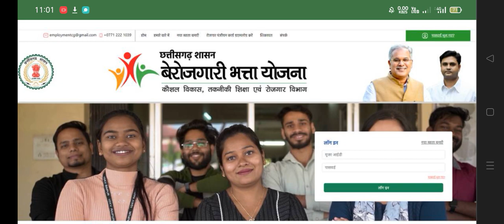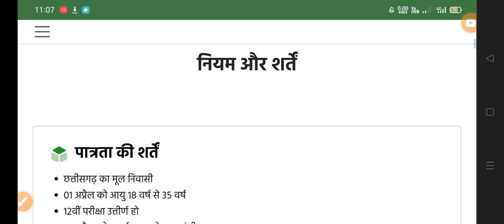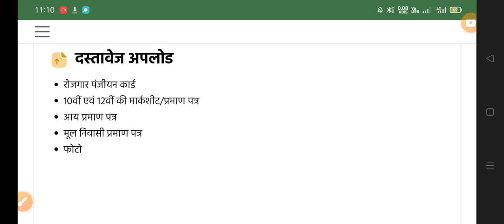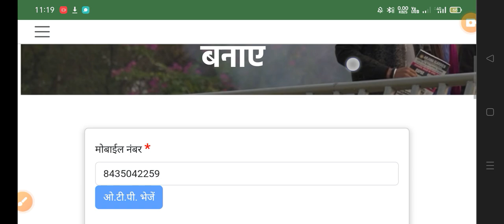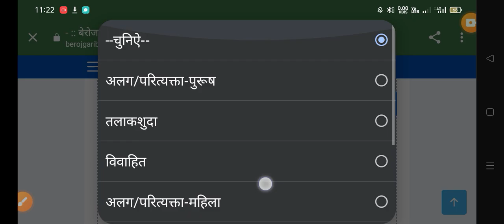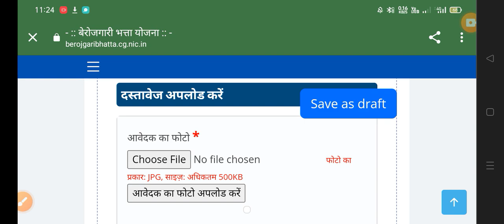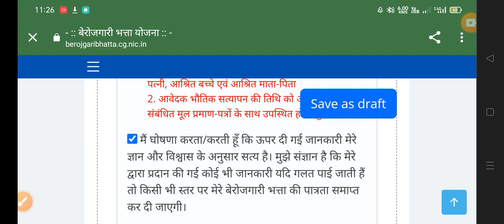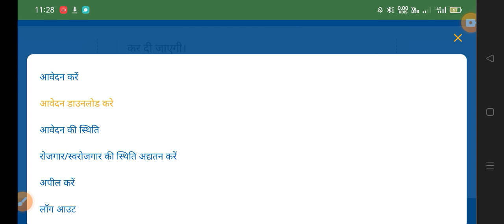छत्तीसगढ बेरोजगारी भत्ता Online आवेदन शुरू हो गया है 1April से जल्दी करो 2500/- bhatta👇👇shots